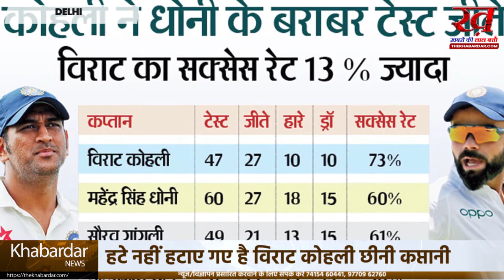हटे नहीं हटाए गए विराट कोहली BCCI ने 48 घंटे का अल्टीमेटम दिया इस्तीफा नहीं दिया तो हटा दिये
BCCI ने विराट कोहली को वनडे की कप्तानी से खुद हट जाने के लिए 48 घंटे का अल्टीमेटम दिया था। कोई जवाब नहीं आया तो 49वें घंटे में इस पद से हटा दिया गया। उनकी जगह रोहित को वनडे की कमान सौंपी गई। मीडिया रिपोर्ट्स में सूत्रों के हवाले से यह दावा किया जा रहा है। कोहली 2023 में भारत में होने वाले वनडे वर्ल्ड कप में कप्तानी की इच्छा पाले हुए थे।कोहली ने स्वेच्छा से छोड़ी थी टी-20 की कप्तानी
कोहली ने स्वेच्छा से टी-20 की कप्तानी छोड़ी थी। ‌BCCI वनडे फॉर्मेट के लिए भी उनसे यही उम्मीद कर रहा था। कोहली की कप्तानी में भारतीय टीम का रिकॉर्ड बेहतरीन रहा है। टीम ने 95 वनडे मैच खेले, जिसमें से 65 जीते और 27 हारे। तीन टाई रहे या नतीजा नहीं निकल सका। टीम का जीत का प्रतिशत 68 रहा। हालांकि, वे टीम को कोई ICC ट्रॉफी दिलाने में नाकाम रहे।
न्यूजीलैंड के खिलाफ रोहित टी-20 में कर चुके हैं कप्तानी
रोहित शर्मा न्यूजीलैंड के खिलाफ टी-20 घरेलू सीरीज में कप्तानी कर चुके हैं। भारत ने यह सीरीज 3-0 से जीती थी। यह सीरीज राहुल द्रविड़ के लिए भी बतौर कोच पहली सीरीज थी।

2017 के बाद पहली बार दो कप्तान
2017 के बाद पहली बार टीम इंडिया में दो कप्तान होंगे। इससे पहले 2014 से 2017 तक भारतीय टीम में दो कप्तान थे। धोनी ने 2014 में टेस्ट क्रिकेट से संन्यास ले लिया था और विराट कोहली टीम के नए कप्तान बने थे। धोनी शॉर्चर फॉर्मेट में बतौर कप्तान खेल रहे थे। इसके बाद कोहली ने 2017 से तीनों फॉर्मेट में भारत की कप्तानी की है। अब कोहली के टी-20 कप्तानी छोड़ने के बाद रोहित और कोहली भारत के दो अलग-अलग कप्तान होंगे